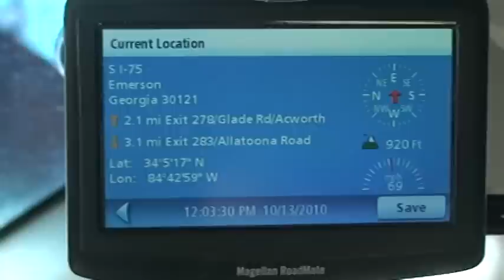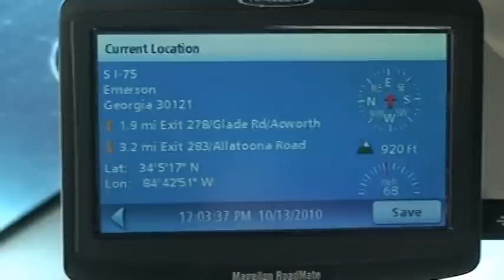WHEATON VAN LINES WV128003 OCT13, 2010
AGGRESSIVE TRUCKING, RECKLESS DRIVING, RUNDOWN, FOLLOWING TOO CLOSE